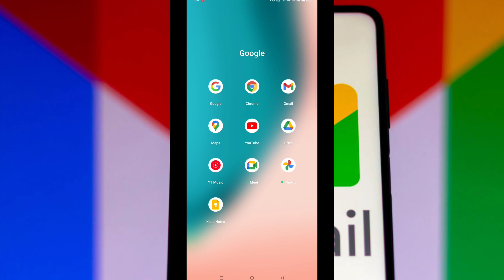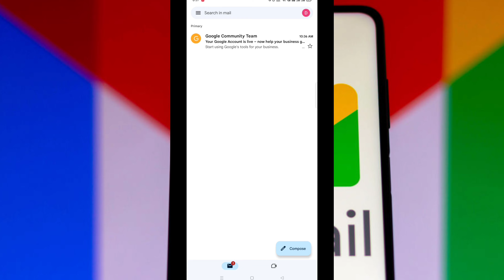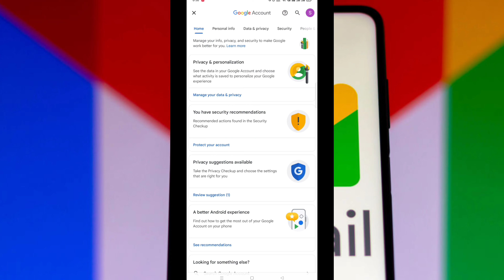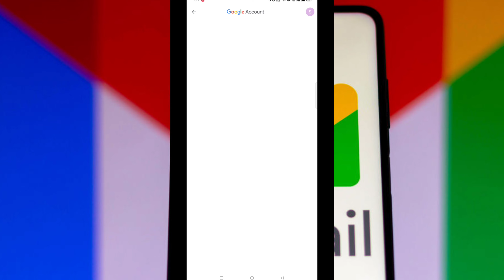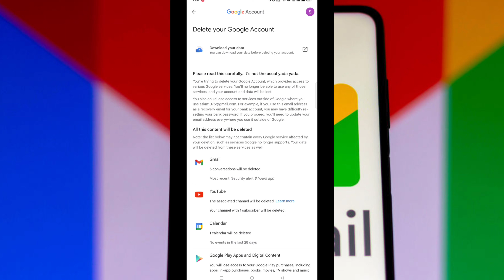gmail account delete kaise kare permanently | how to delete google account ( 2023 )😘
👍👍👍 Social media 👍👍👍

Your Searches -

Google account settings
Account deactivation
Email management
Data backup
Two-factor authentication
Account recovery
Account termination
Account history
Account deletion request